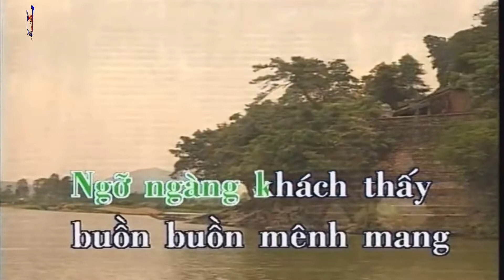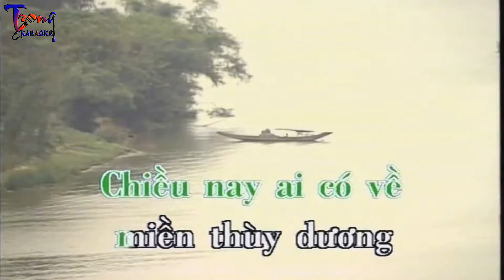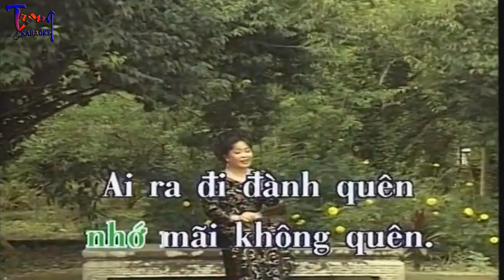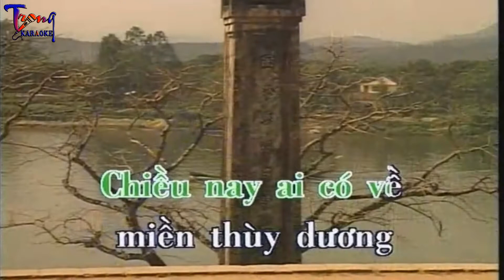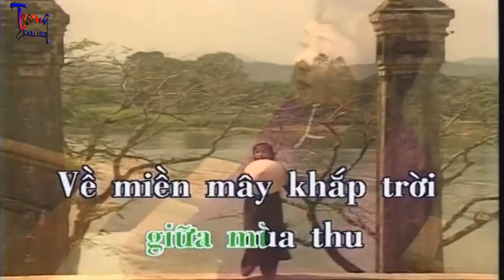0317-Khúc Tình Ca Xứ Huế -Thu Hiền Karaoke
9 Nội dung có trong video sẽ không tránh khỏi sai sót hoặc vi phạm bản quyền, ... Mong quý vị thông cảm và thông báo trực tiếp với Admin qua hotline ☎ Phone - Zalo:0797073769, để chúng tôi kịp thời gỡ xuống và không làm ảnh hưởng đến tác phẩm của quý vị!
-Karaoke khuc tinh ca xu hue
-khuc tinh ca xu hue Karaoke